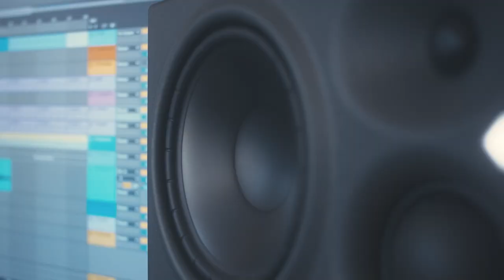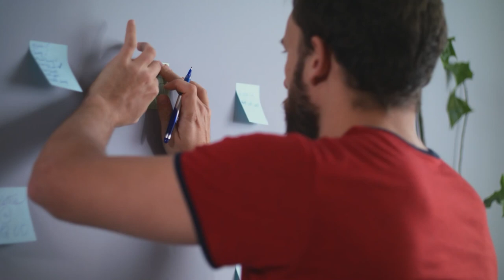Breaking ALL FL STUDIO Recording MYTHS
In this video I explain the biggest problem we as FL Studio users have while trying to break through as an audio engineer.

It doesn't have anything to do with talent or lack of ideas.

It’s much deeper than that to be honest.

I also break down my personal story and how I overcame these hurdles resulting in pro quality vocal mixes and opening up another stream of revenue for my business.

I call this Optimized Vocal Production.